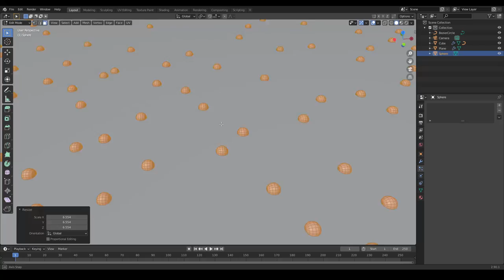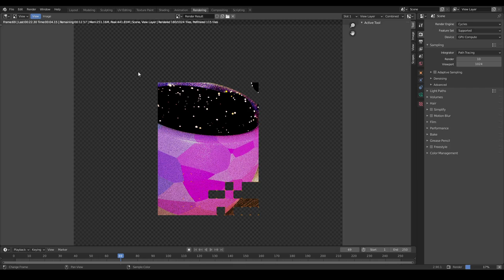Timelapse Of Coffee Mug Animation | Blender 2.9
Hello, welcome to the description. I don't currently have anything interesting down here, so check back next video and I might have an actual description